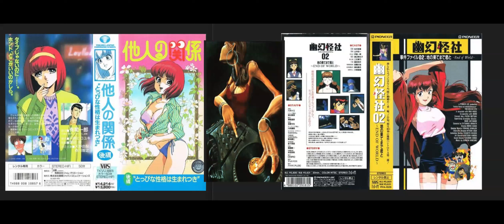True Islander Style 675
dj
anime